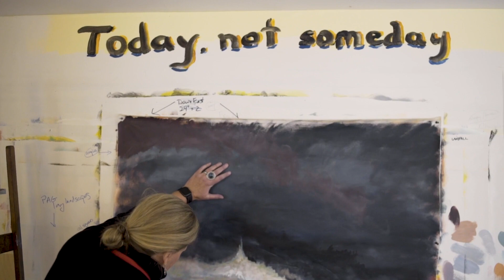MJ Benson, a Maine-Based Artist Inspired by the Sea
"As a painter, I begin with the horizon, its ever-steady line of delineation between the spaces of land, sky, and sea. In between are layers and layers of light and color, sprung from my memory but unbound by realism. I use a framework, and a few rules around composition or color, but it’s the tension between what I expect and what the painting is telling me that dictates the flow and finish. I work and wait until the profound shifting between place and memory stills itself harmoniously on the canvas. I am a prolific painter, deeply enmeshed in all the intellectual, mundane, and playful elements of exploring my vision. My disciplined framework for my professional practice as an artist was developed through the rigors of art school and the teachers who helped me hone my rhythm of practice."

MJ Benson is represented by the Portland Art Gallery of Maine. View her latest work:

Directed by Lamia Lazrak with Cinematography by Sean Thomas